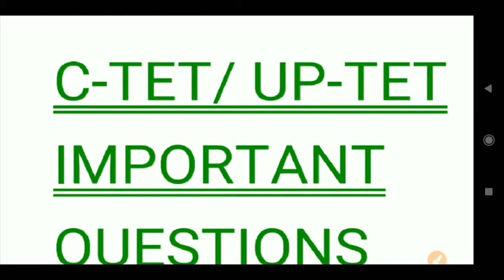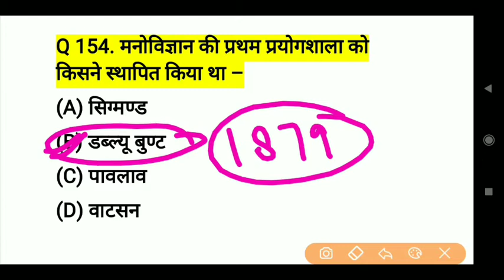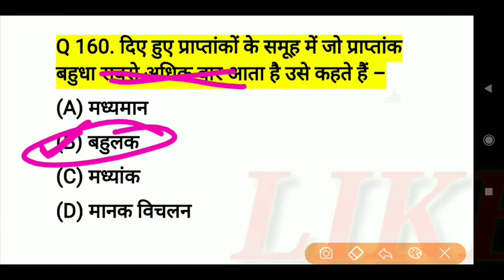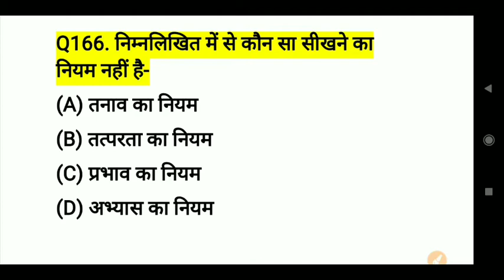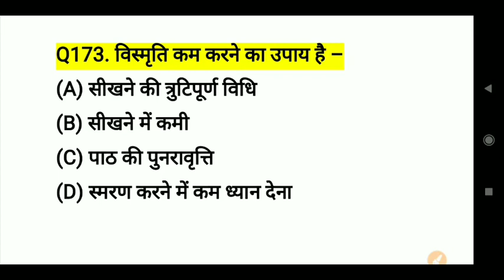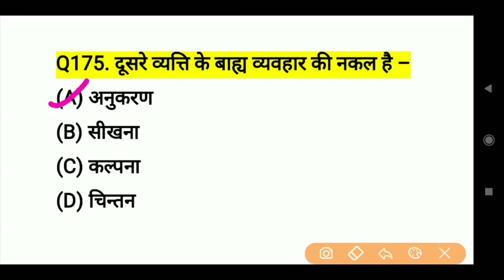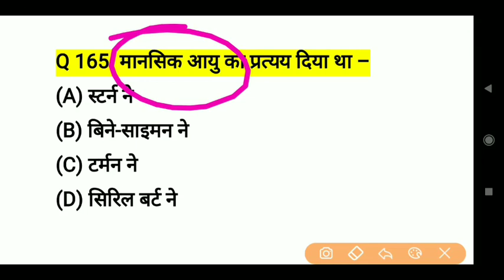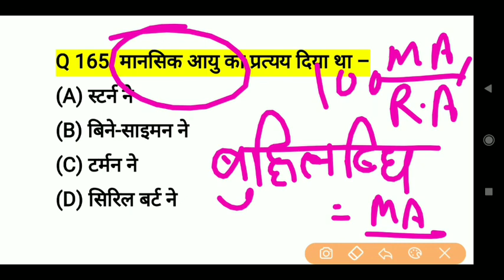CTET /UP-TET important questions 2020 || part-6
हेलो दोस्तों .

यह C- TET  और UP-TET से संबंधित लगभग 500 क्वेश्चन की सीरीज है जिसमें आज मैंने 6th पार्ट जिसमे 25 प्रश्न हैं उसको अपलोड किया है और जैसे-जैसे हम अपने अगले वीडियो में इससे आगे के प्रश्न  लेकर आएंगे जो कि बहुत ही महत्वपूर्ण प्रश्न है आपके सीटेट ,यूपीटेट एग्जाम्स के लिए ।

 अन्य और महत्वपूर्ण क्वेश्चंस को देखने के लिए हम से जुड़े रहिए।

ctet important questions
uptet important questions